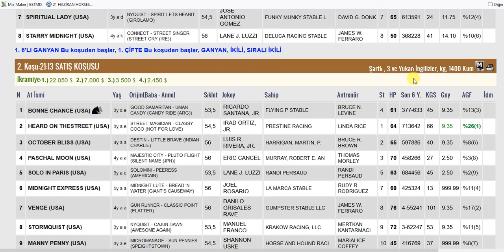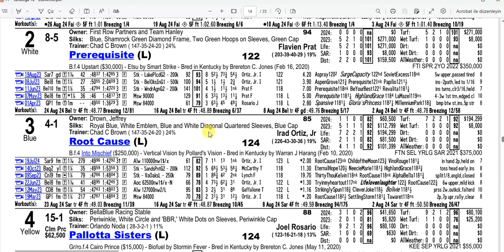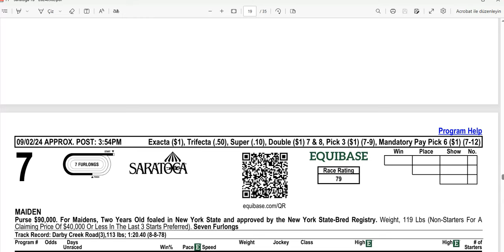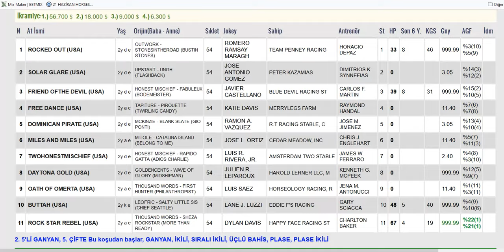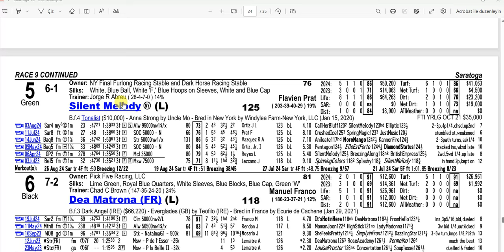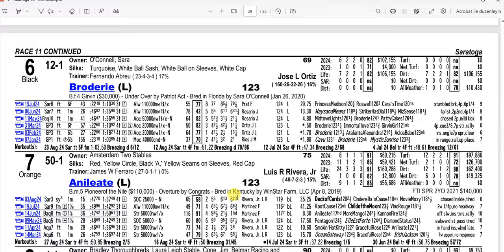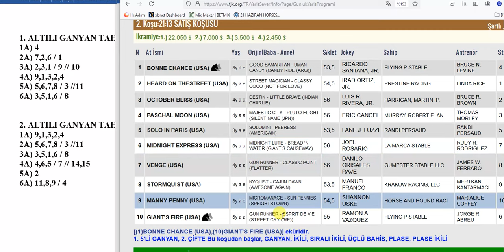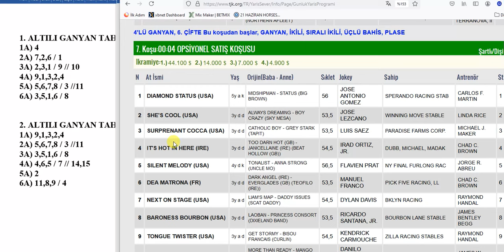2 EYLÜL 2024 PAZARTESİ SARATOGA 6’LI GANYAN TAHMİNİ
2 EYLÜL 2024 PAZARTESİ SARATOGA 6’LI GANYAN TAHMİNİ
2 EYLÜL 2024 SARATOGA 6’LI GANYAN TAHMİNİ
2 EYLÜL 2024 SARATOGA 6’LI GANYAN TAHMİNİ
Yabancı, at, yarışı, tahminleri,
2 EYLÜL 2024 SARATOGA at yarışı tahminleri,
2 EYLÜL 2024 PAZARTESİ SARATOGA
altılı ganyan tahminleri, tjk
2 EYLÜL 2024 SARATOGA at yarışı yorumları,
2 EYLÜL 2024 abd altılı ganyan yorumları,
2 EYLÜL 2024 SARATOGA altılı tahminleri,
2 EYLÜL 2024 PAZARTESİ yabancı akşam at yarışı tahminleri,
2 EYLÜL 2024 PAZARTESİ SARATOGA altılı ganyan yorumları,